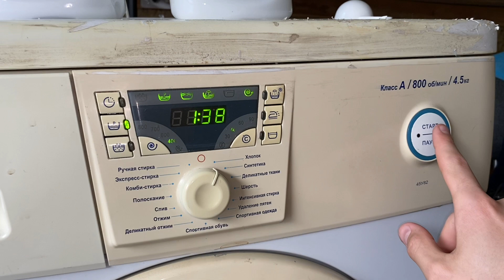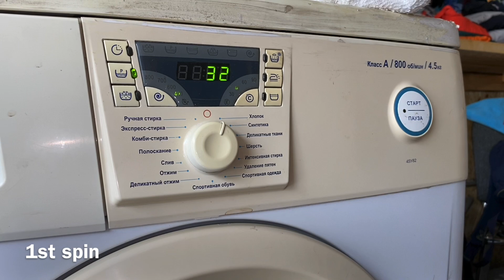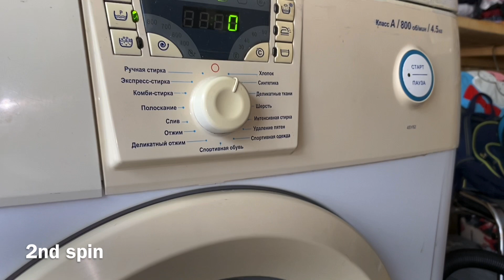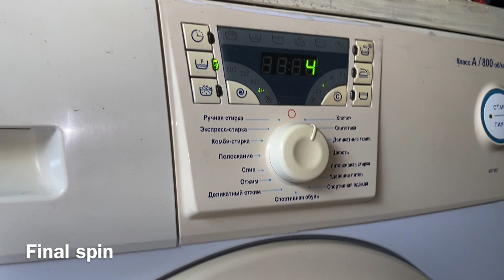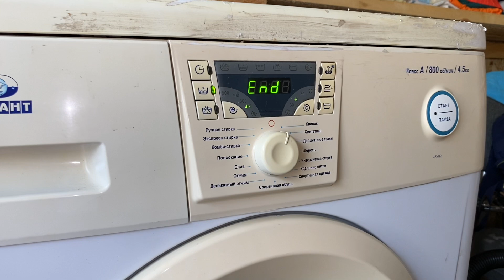ATLANT 45Y82/Cotton 40*,400 rpm,prewash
0:00 loading
0:30 start
0:40 prewash
1:37 drain
1:50 main wash
2:58 1st spin
3:38 1st rinse
4:23 2nd spin
4:43 2nd rinse
5:08 3rd spin
6:01 final rinse
6:45 final spin
8:27 END